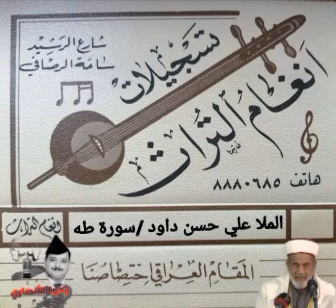الحافظ علي حسن داوود العامري ما تيسر من سورة طه